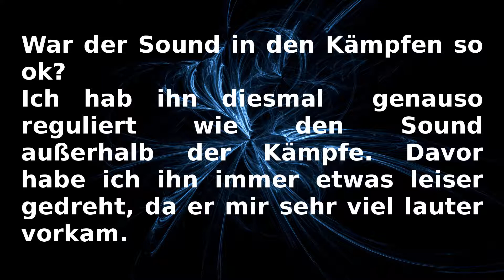Let's Play Xenoblade Chronicles 2 - #39 - Wulfric erwacht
Servus Leute! Euer Lieblings-Let's-Player und Gott Daner Thorson hat sich eine schlimme Erkältung zugezogen. Aus der daraus resultierenden Lustlosigkeit kann es sein, dass die Folgen nicht an dem Tag erscheinen, an dem sie eigentlich vorgesehen sind zu erscheinen. Selbst das Rendern ist mir momentan zu anstrengend und aufnehmen kommt gar nicht in Frage, da ich mich teilweise anhöre wie ein Seuchenopfer aus Dishonored.
Vorsicht! Jeglich Übertreibungen ganz oben sind auf keinen Fall ernst zu nehmen und dienen nur dazu euch eventuell ein Schmunzeln auf's Gesicht zu zaubern.

► Servus, Leute und Willkommen zu Xenoblade Chronicles 2, dem dritten Spiel der Xenoblade Chronicles-Reihe. Wir spielen einen Jungen namens Rex, der ein Bergungstaucher ist und im Meer von Alrest nach Schätzen sucht um Geld zu verdienen, dass er seinem Dorf schicken kann. Doch alles scheint noch besser für ihn zu laufen, als er einen Auftrag erhält, der eine Gesamtbelohnung von 200.000 Gold verspricht. Ob das wohl alles gut geht?

► Alles nahm seinen Anfang mit Xenoblade Chronicles, das am 19.August 2010 in Europa veröffentlich wurde. Die Resonanz auf dieses Spiel war in Europa so groß, dass es zu Lieferengpässen kam. Auf der E³ 2014 wurde dann der erste, richtige Trailer zu Xenoblade Chronicles X gezeigt und nun im Jahr 2017 wurde uns während der Nintendo Switch Präsentation vom 12.Januar ein erster Einblick in die Welt von Xenoblade Chronicles 2 gewährt und es erschien am 01.Dezember desselben Jahres. Ich würde mich freuen, wenn ihr mich auf der fantstischen Reise von Rex begleiten würdet.

►► Wir sind endlich in Mor Ardain und gleich zu Beginn resonieren wir mit dem mächtigen Kernkristall und erwecken damit Wulfric, der wirklich ziemlich, ziemlich cool aussieht. Dann tut's mir leid, aber wir müssen erstmal ein paar Nebenmissionen abschließen. Das passt auch ganz gut, damit wir uns erstmal mit Wulfric vertraut machen können...

► Wenn euch der Part gefallen hat, dann zeigt es mit doch indem ihr einen Like oder Kommentar dalasst.
Für mehr Parts und auch zu anderen Let's Plays kommt ihr, wenn ihr auf diesen Link drückt
Und wer mehr Xenoblade Chronicles 2 sehen möchte, sofern schon mehr da sind, sollte diesen Link zur Playlist verwenden